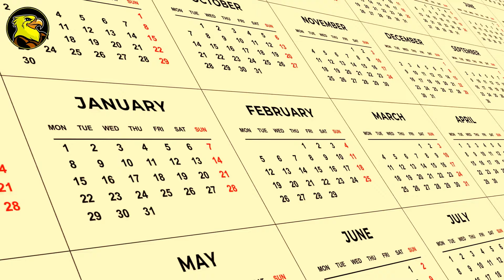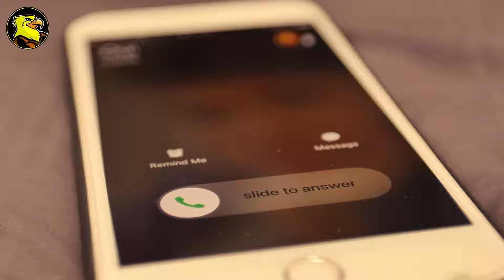Parents Adored one Daughter So Much and Hated the Other But Then Everything Changed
Parents Adored one Daughter So Much and Hated the Other But Then Everything Changed. The love that parents show to their children is often viewed as truly selfless and unconditional. Unfortunately, that wasn't the case for Rebecca's parents, who treated her as if she didn’t exist. However, circumstances eventually changed. Rebecca's story offers important lessons about life.
If only they had shown their elder daughter a bit more love and attention. Rebecca came to accept that her parents never loved her and ultimately severed all ties with them. Nevertheless, she still cares for them despite the hurtful things they do. Rebecca’s heartbreaking story serves as a reminder that parents, regardless of the circumstances, should always love their children equally.